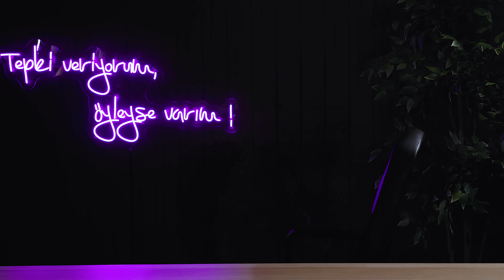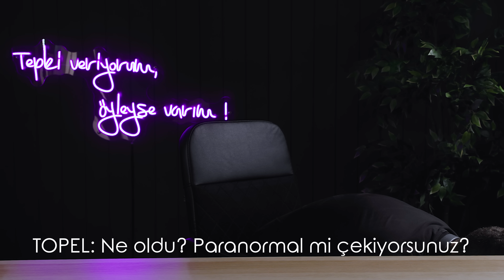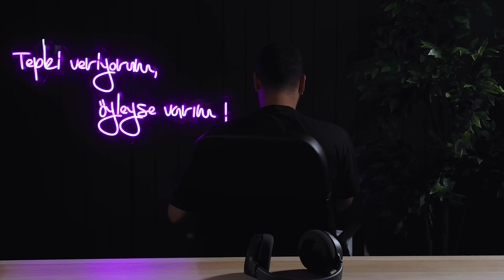KAMP YAPARKEN YAŞANAN PARANORMAL OLAYLAR!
Doğayla iç içe kamp yaparken istediğimiz tek şey huzur fakat bugün izleyeceğimiz şeylerde maalesef bu yok. Kamp yaparken başlarına paranormal olaylar gelen insanların videolarını izliyoruz.
Sizce kurgu mu gerçek mi? İyi seyirler! (Ne kadar iyi olabilirse)

00:00 - 03:17 Giriş
03:18 - 10:54 1. Video
10:55 - 15:28 2. Video
15:29 - 20:36 3. Video
20:37 - 24:03 4. Video
24:04 - 27:09 Yorumlar ve Kapanış